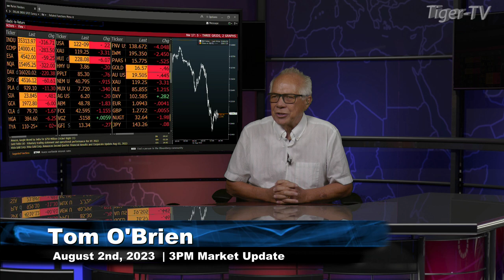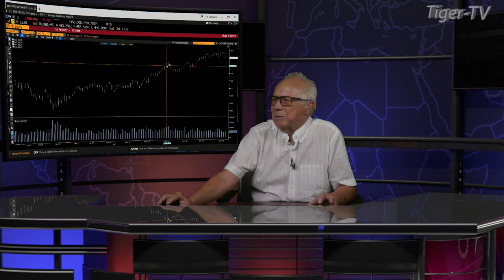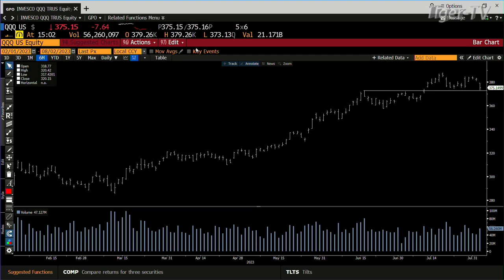August 2nd 3PM ET Market Update on TFNN - 2023